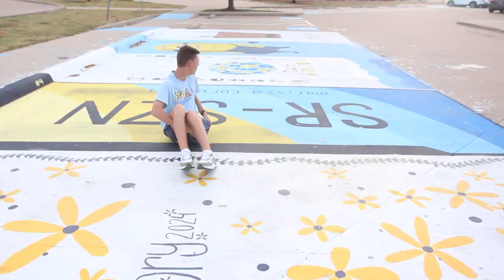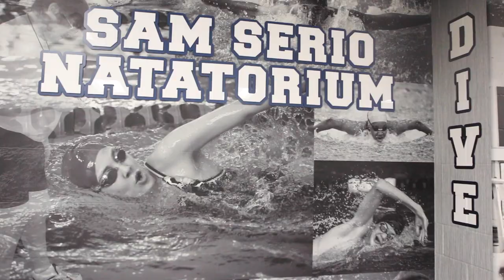Top 10 Reasons McKinney High is Better Than McKinney Boyd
By: Emma Johansson, Charlie Taylor and Champe Presley